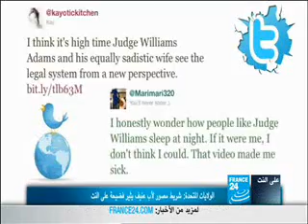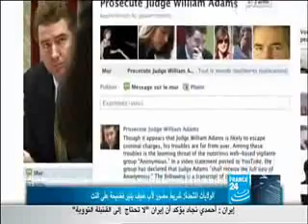بالفيديو قاضى أمريكى يضرب إبنته ضربا مبرح